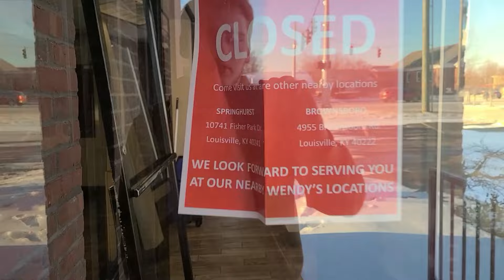Abandoned Wendy's Louisville KY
A recently closed Wendy's on Westport Rd.